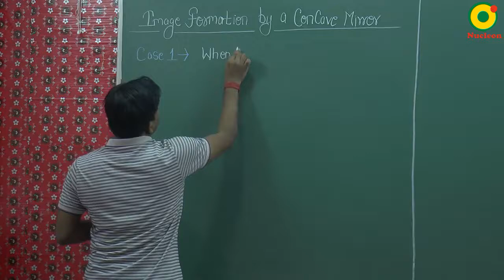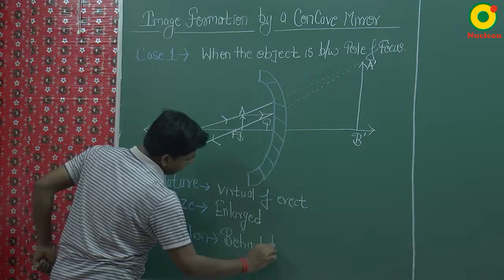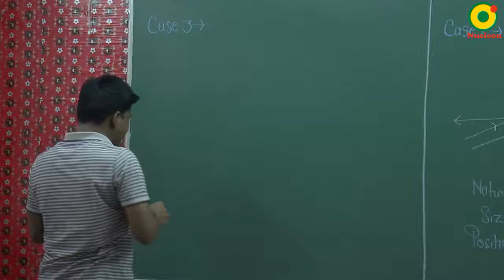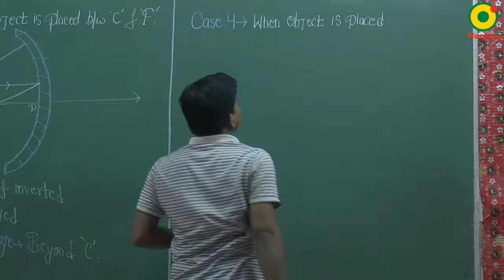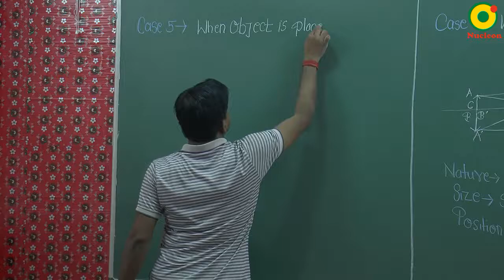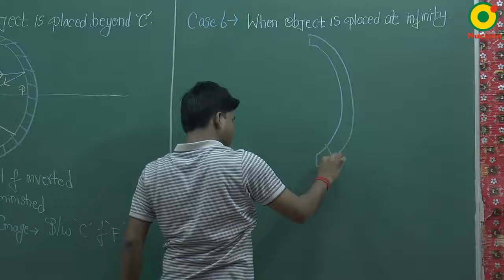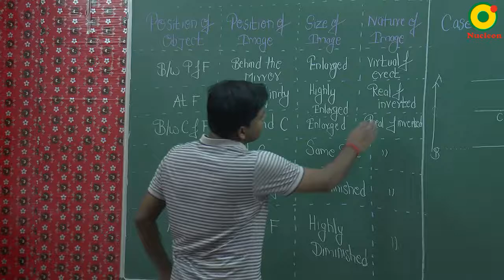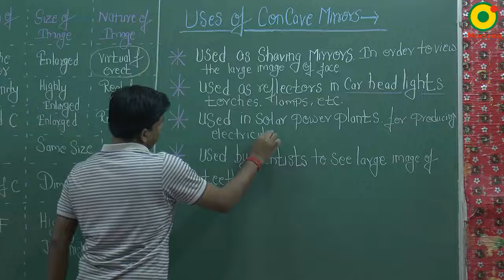Class 10 Science | Light - Reflection and Refraction 04 by KR sir @ Nucleon IIT JEE NEET Kota